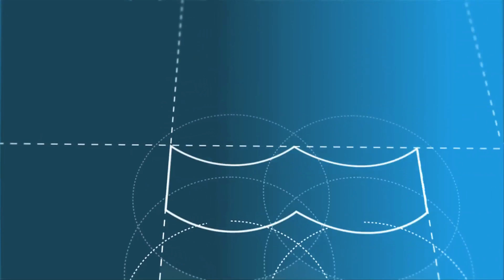Dansk Standard og Miljøet